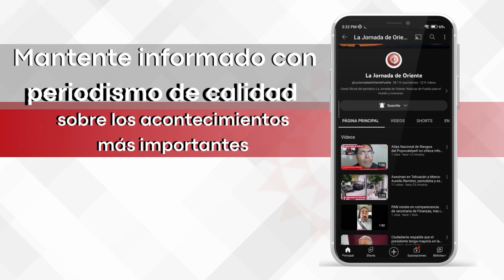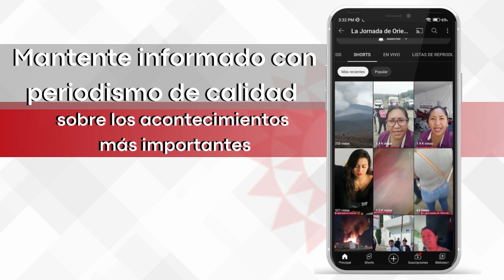Opinión Individual | "Memoria" por Isarel León O'Farrill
👁💀Opinión| No hay nada de malo con el cambio, cuando la cultura es la que lo decide, cuando se adapta al presente en el que vive. El problema está cuando debe hacerlo motivada por cuestiones externas como el turismo y el Tren Maya. Tema a reflexionar, sin duda. Texto de Israel León O 'Farrill